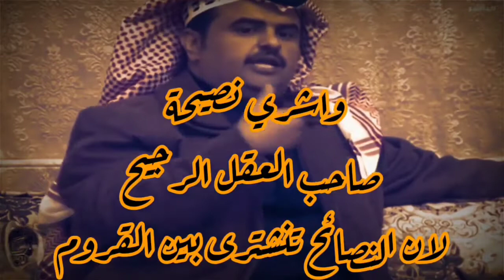عبدالرحمن بن بديع / من قام حظه قلت جعله ما يطيح ومن طاح حظه قلت جعله ما يقوم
ياصاحبي
لاهنت سدك لا يبيح
بينتها وانت تظن انك كتوم
الناس لا
شرهة تقول وتستبيح
حتى لو ضحكة معك تلحقك لوم
من قام
حظه قلت جعله ما يطيح
ومن طاح حظه قلت جعله ما يقوم